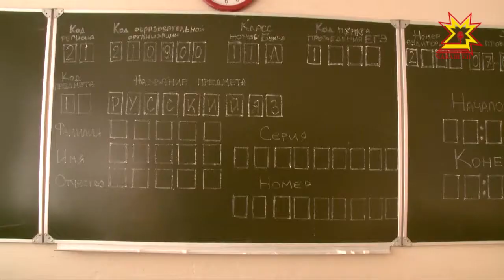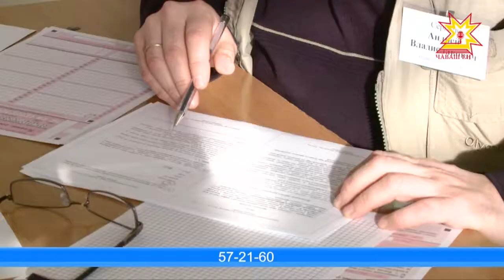Шкул ачисен ашшĕ-амăшĕ патшалăхăн пĕрлехи экзаменне тытĕ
Нарăсăн 20-мĕшĕнче çĕршывра вырăс чĕлхипе патшалăхăн пĕрлехи экзаменĕ иртет. Анчах шкул ачисемшĕн мар, вĕсен ашшĕ-амăшĕ валли. Аслисем хăйсен ывăл-хĕрĕн тĕрĕслев самантĕнчи туйăмĕсене пĕлме пултарĕç.